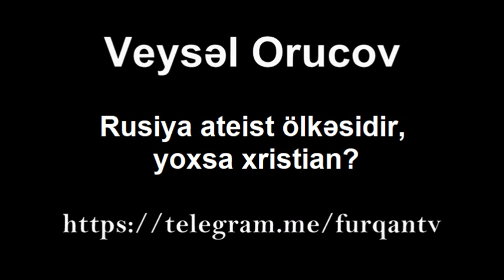Veysəl Orucov - Rusiya ateist ölkəsidir, yoxsa xristian?